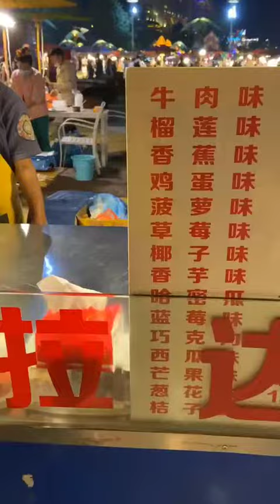Most Popular Street Food Go Viral on Tiktok and Facebook